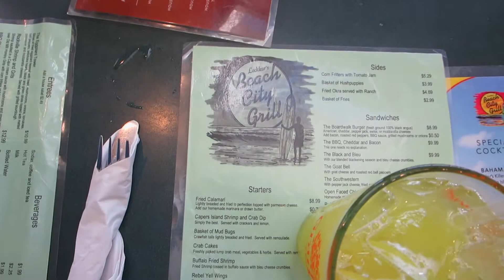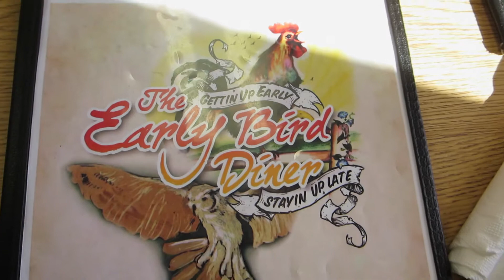CHARLESTON!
Two friends and I escaped a New York City blizzard by heading south to Charleston, South Carolina. We had a relaxing, blissed-out time enjoying beaches, historic charm, southern food, and long walks. Basically, just kitten around.

Included in this video is the City Market, Folly Beach, Morris Island Lighthouse, Arthur Ravenel Jr. Bridge, The Early Bird Diner, Angel Oak, and Kiawah Golf Course.

You can find Georgia:
INSTAGTAM - @fiveoclockcharlie

"Say My Name" ODESZA feat Zyra (The Retro Kids REMIX)

MISS MARI // Brooklyn-based wayfarer and chalk artist bringing you tips and thoughts about travel, culture, language, and life.